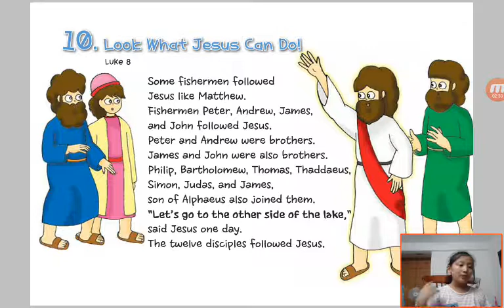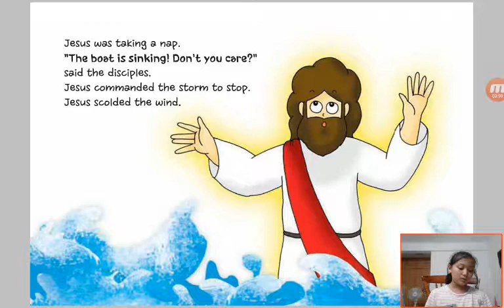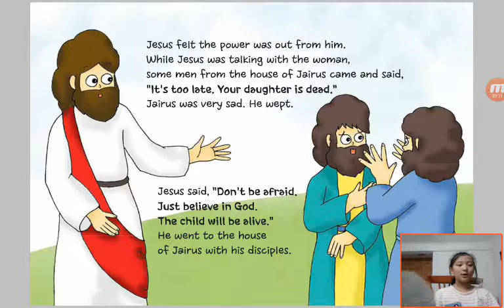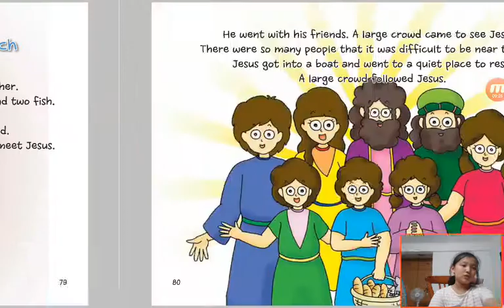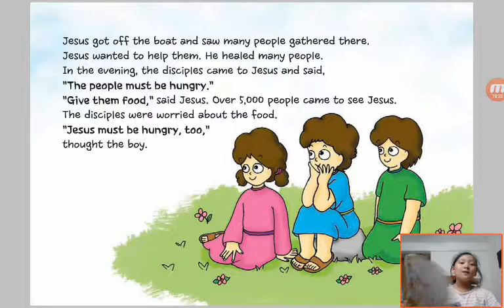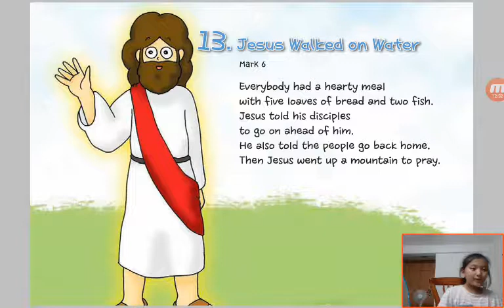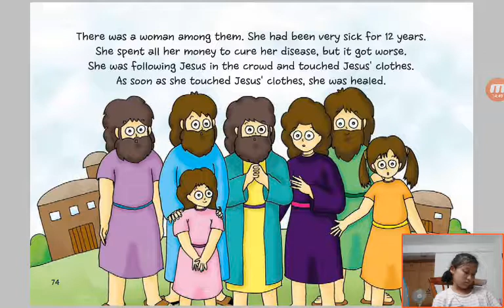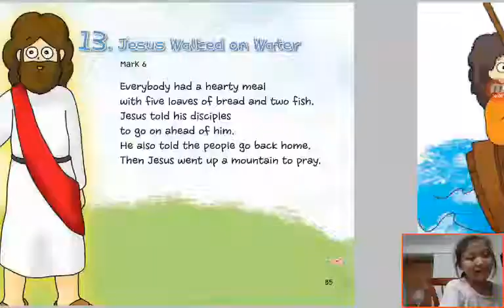‹Kids›Grace：Wonderful Bible Story‹성경이야기›– 10 Loot What Jesus Can Do about Luke